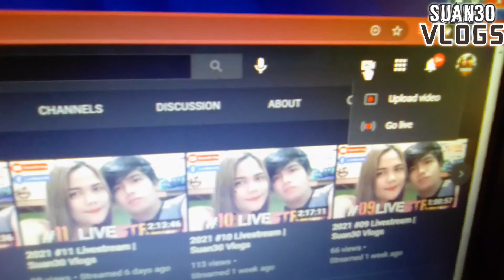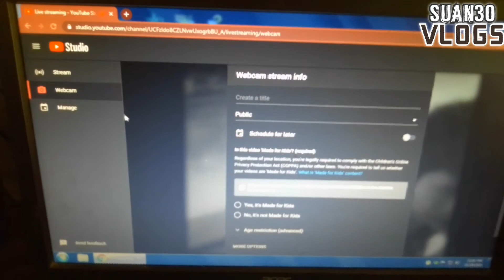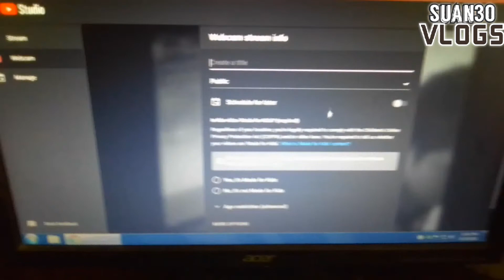How To Fix Live Streaming Isn't Available Right Now | Suan30 Vlogs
✅ Vlog Title | Paano Ayusin Ang Live Streaming Isn't Available Right Now | Suan30 Vlogs

Today Ituturo Ko Sa Inyo Kung Paano Ayusin Ang Live Stream Ninyo Na Isn't Available Right Now.